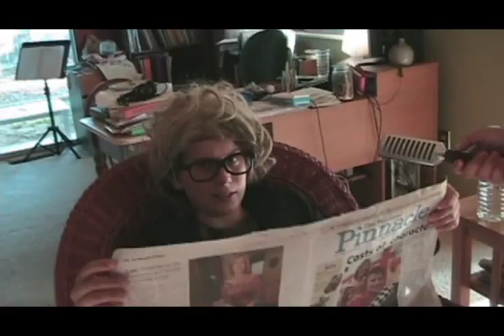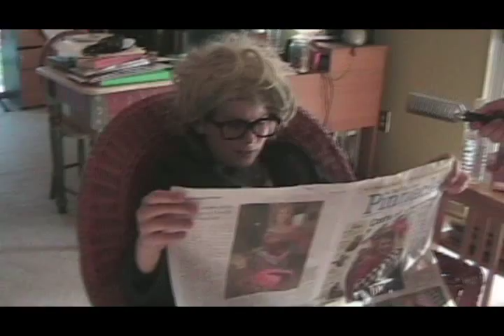Causes and Events of the Cold War Documentary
Another video for World Studies. About the Yalta Conference, the USSR, Potsdam conference.. Yeah.. Stuff. There are a few minor details that could be fixed but I'm lazy.